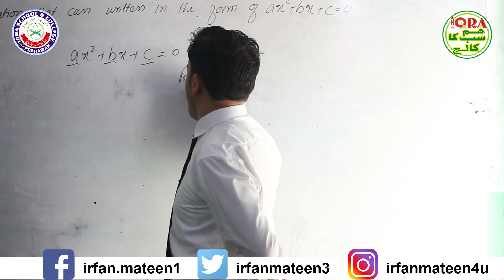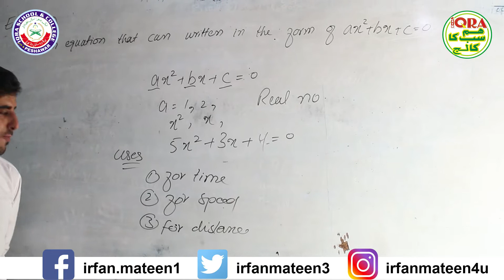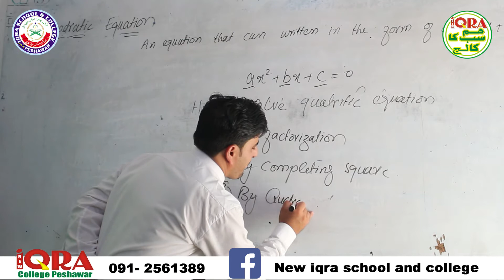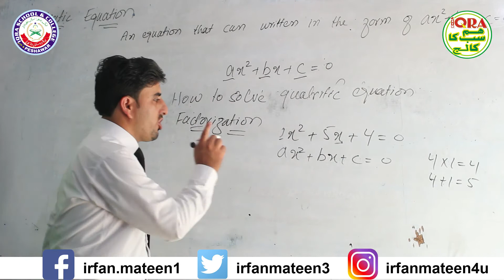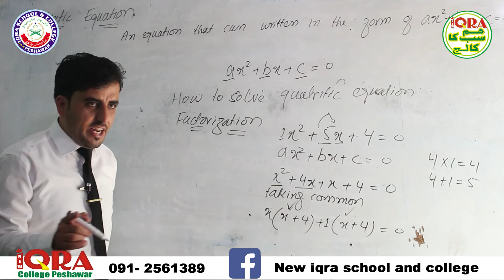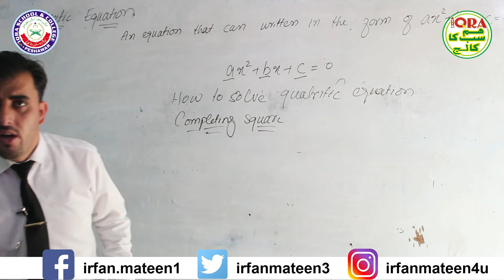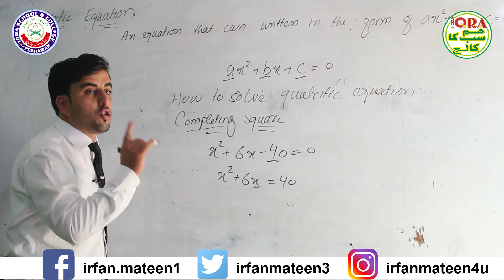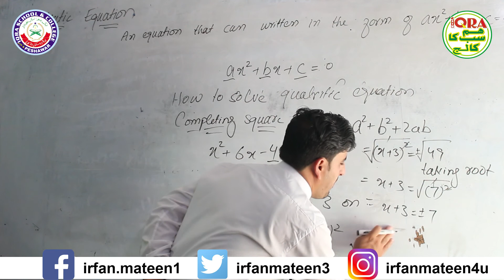Maths Topic: Quadratic Equation Grade: 10th.